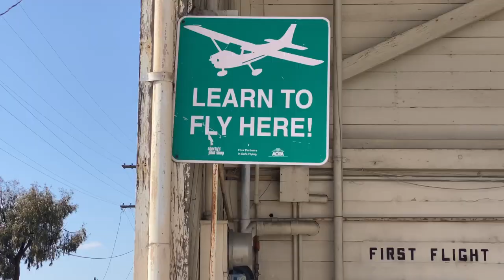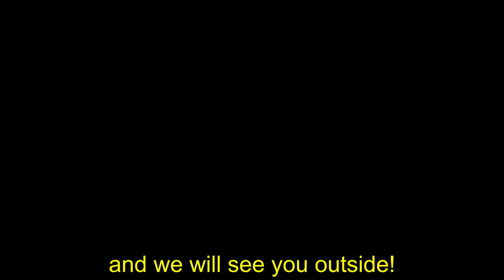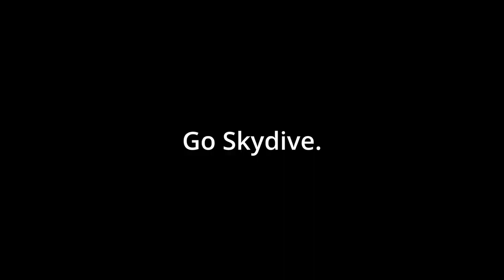a vlog about taking a stranger skydiving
Asking Strangers to Skydive on the Spot! | Yes Theory, Airrack, Kelly Wakasa, David Dobrik

Went up to strangers on a college campus until one agreed to skydive with me, shared my personal story with confidence too!

When you watch my videos, you are literally making my dreams come true, and I love you for that :)

Cool people make other people cool, the way you see what you do is how others will see it too.

My life w/friends

NEW VIDEOS WEDNESDAY @ 12:30 PST